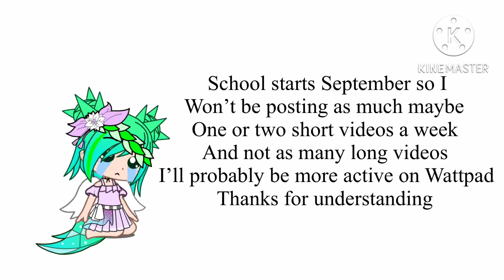I don’t want to make a title